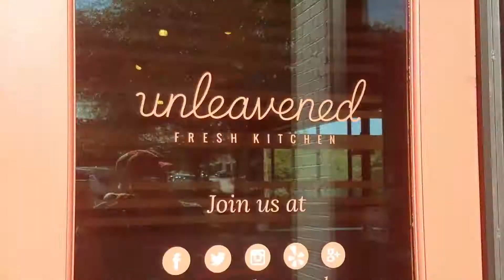WE DANCED IN PUBLIC! 6.24.17 - Day 644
& Wondershare Filmora